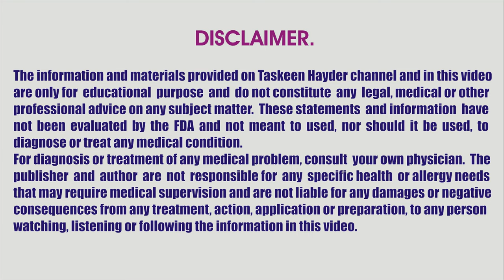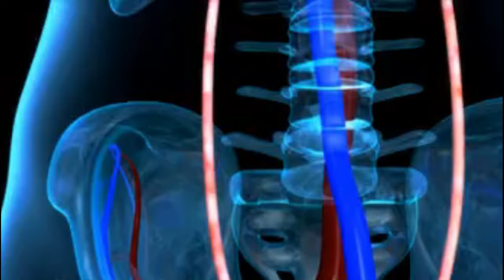100% Effective Remedy of Carom Seeds, Fennel Seeds & Cumin Seeds | Ajwain Zeera Aur Sonf ke fayde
Is video mein ajwain (carom seeds), sonf (fennel seeds) aur zeera (cumin seeds) se banaya gharelu nuskha (home remedy) bataya geya hai, jo 20 se zaid bimarion jaise keh motapa, meda aur hazma ki kharabi, gas, tezabiat, bhook ki kami, pait kam karen, high cholesterol (Ldl cholesterol) control karne, uric acid ki ziadti, aur wazan kam karne ka behtreen ilaj & best treatment hai.